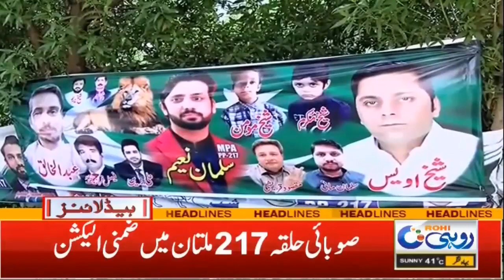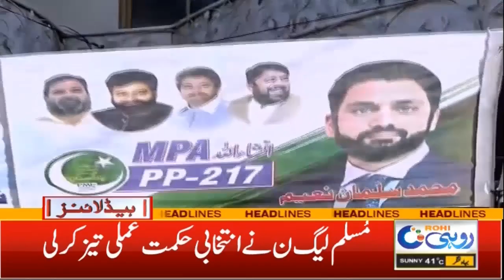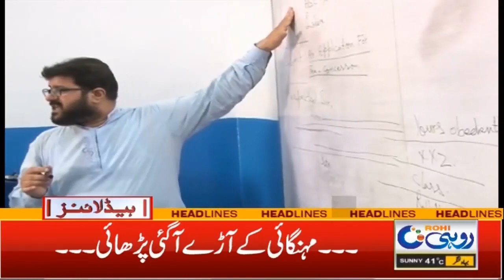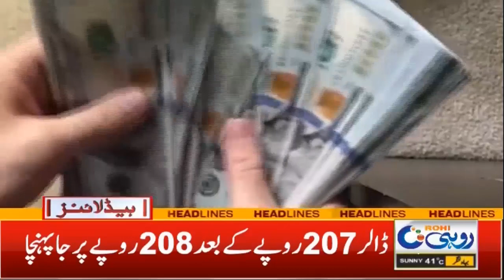Dollar Price Increase More | 6am News Headlines | 07 July 2022 | Rohi